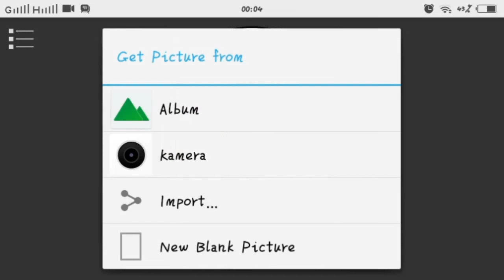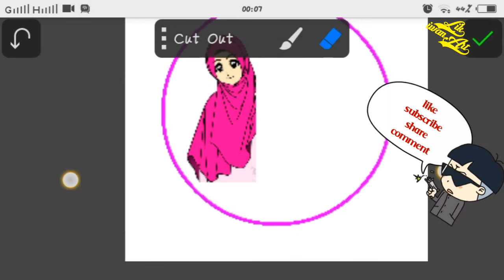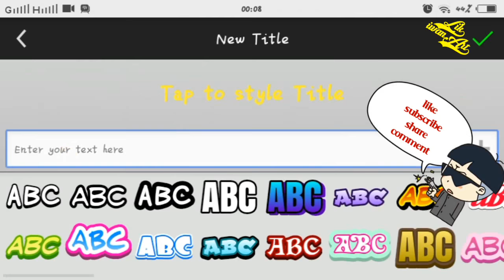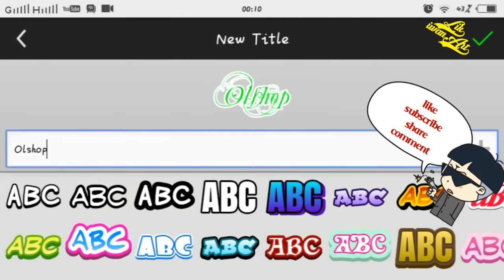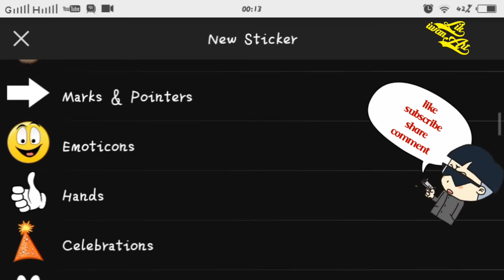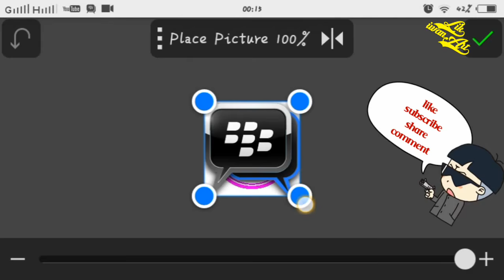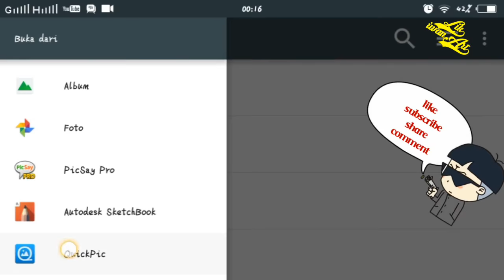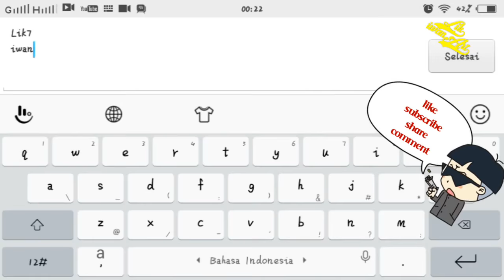Membuat Logo Cantik buat Online shop dengan picsay pro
Yg punya bisnis olshop ,
tapi belum punya logo sendiri. Dan bingung mau bikin dimana ,sama siapa??